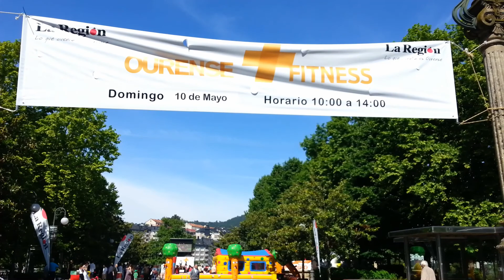Ourense mas fitness La Región en la alameda